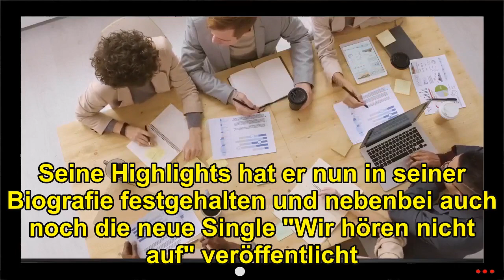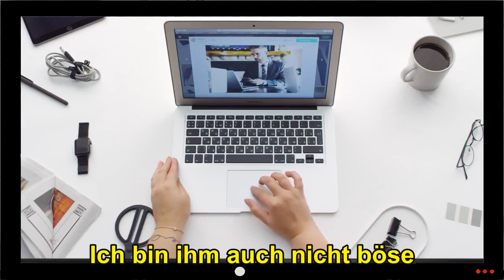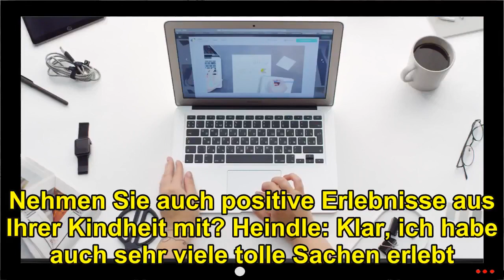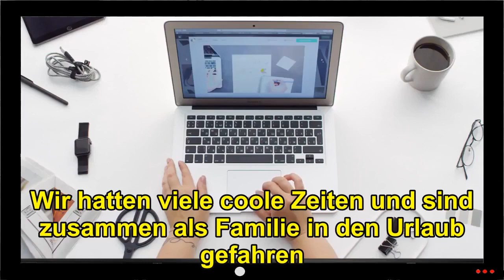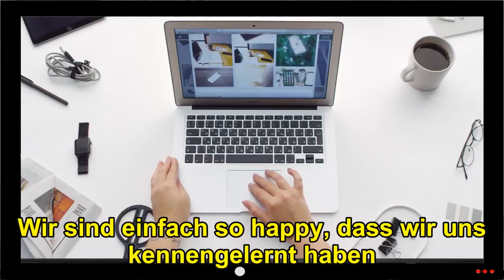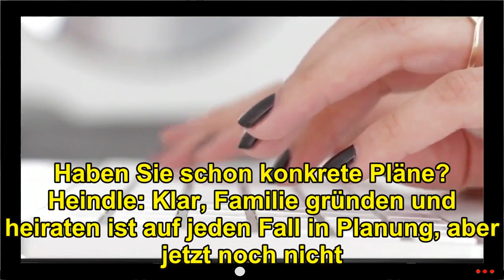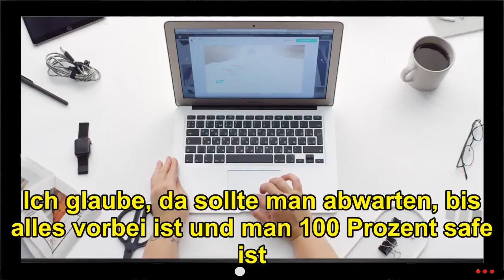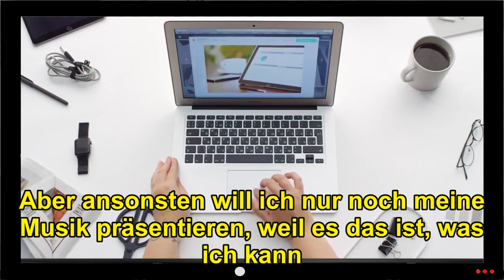Joey Heindle Die Freundschaft mit John Kelly "bedeutet mir ganz, ganz viel"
Joey Heindle

            Die Freundschaft mit John Kelly "bedeutet mir ganz, ganz viel"